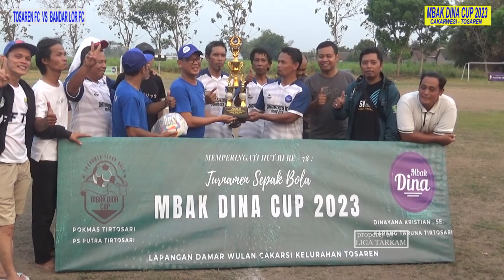TOSAREN FC [ 1 - 2 ] BANDAR LOR FC || FINAL LIGA MBAK DINA CUP 2023 || cakarwesi - tosaren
hasil pertandingan sepak bola FINAL LIGA MBAK DINA CUP 2023 live cakarwesi - tosaren kota kediri

TOSAREN FC - BANDAR LOR FC [ 1- 2 ]